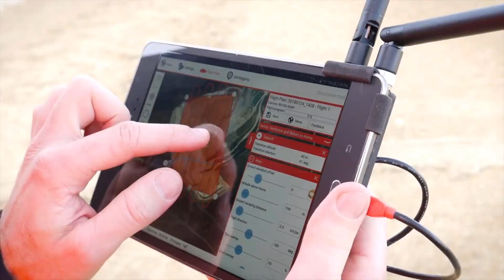WingtraOne El drone profesional de despegue y aterrizaje vertical para topografía y mapeo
Despega y aterriza como un helicóptero, vuela como un avión
La capacidad de despegue y aterrizaje vertical (VTOL) permite que el dron de mapeo Wingtra One ascienda y se mueva como un helicóptero. Para la misión de reconocimiento de UAV, pasa a un vuelo de crucero hacia adelante, que coincide con la resistencia y la velocidad de los UAV de ala fija. Para aterrizar, el Wingtra One regresa al vuelo estacionario y desciende verticalmente.